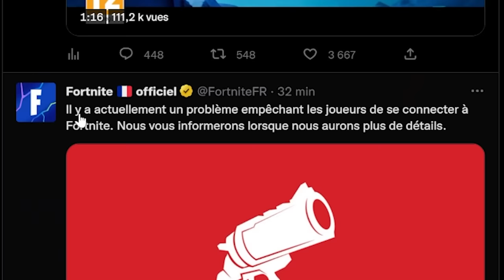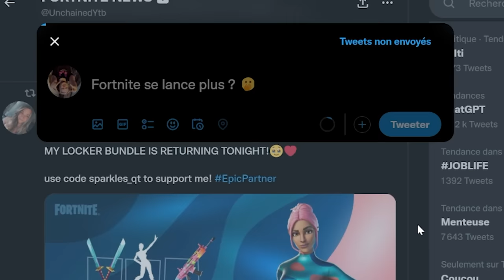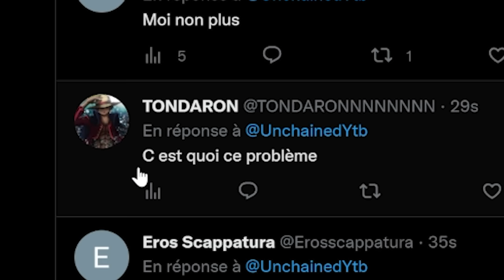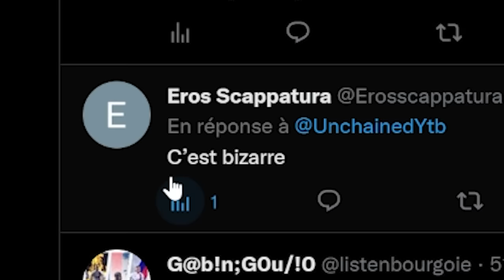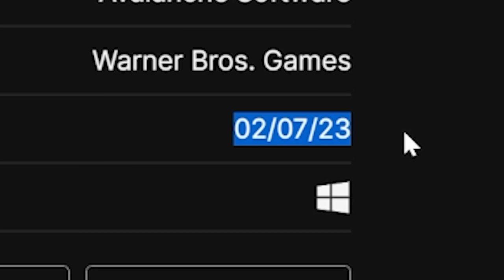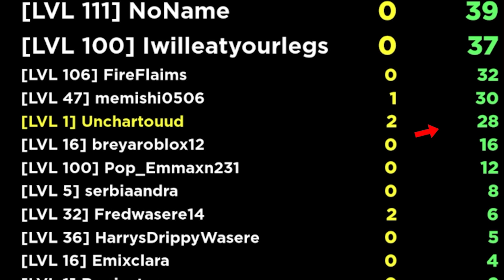On ne peut Plus JOUER À FORTNITE !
les serveurs fortnite ne répondent plus !

Code MAP DON'T FALL 2 : 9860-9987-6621🔥
Code MAP BUILDFIGHT : 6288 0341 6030 🔥
Code Map Deathrun Unchained : 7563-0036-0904 ⚡️